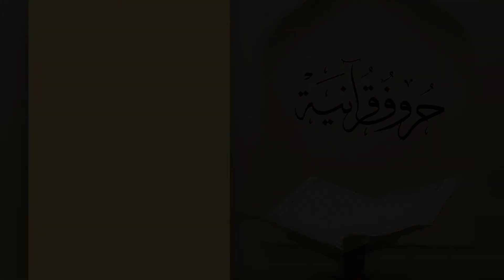حروف قرآنية | الاستاذ حسن الخباز| عنوان الحلقة 01 - التلاوة السريعة